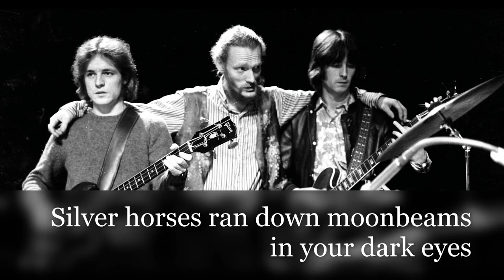Cream - White Room - Lyrics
White Room Cream Lyrics
Cream were a British rock band formed in London in 1966. The group consisted of bassist Jack Bruce, guitarist Eric Clapton, and drummer Ginger Baker. Bruce was the primary songwriter and vocalist, although Clapton and Baker also sang and contributed songs
Ginger Baker – drums, percussion, backing and lead vocals
Jack Bruce – lead and backing vocals, bass guitar, keyboards, piano, harmonica, cello, acoustic guitar
Eric Clapton – lead and rhythm guitars, backing and lead vocals

In the white room with black curtains near the station
Black roof country, no gold pavements, tired starlings
Silver horses ran down moonbeams in your dark eyes
Dawnlight smiles on you leaving, my contentment

I'll wait in this place where the sun never shines
Wait in this place where the shadows run from themselves

You said no strings could secure you at the station
Platform ticket, restless diesels, goodbye windows
I walked into such a sad time at the station
As I walked out, felt my own need just beginning

I'll wait in the queue when the trains come back
Lie with you where the shadows run from themselves

At the party, she was kindness in the hard crowd
Consolation for the old wound now forgotten
Yellow tigers crouched in jungles in her dark eyes
She's just dressing, goodbye windows, tired starlings

I'll sleep in this place with the lonely crowd
Lie in the dark where the shadows run from themselves